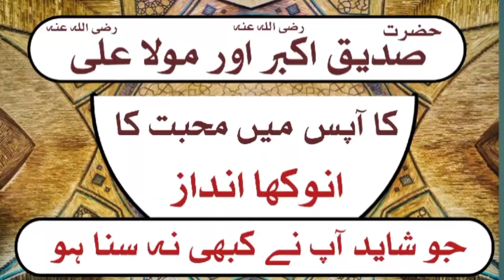صدیق اکبر اور مولا علی کا آپس میں محبت کا انوکھا انداز#siddiqe_akbar#ali